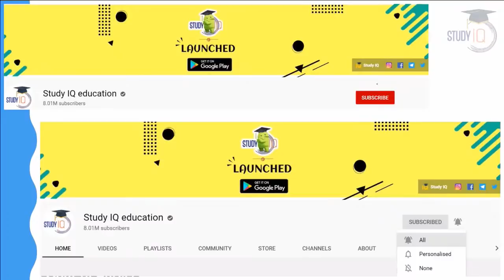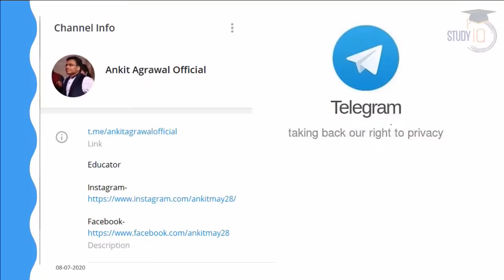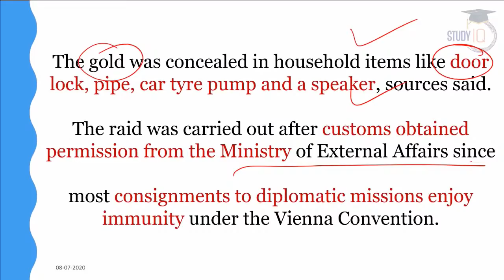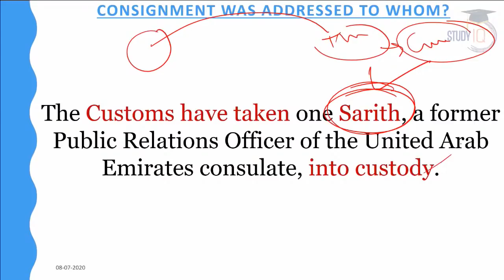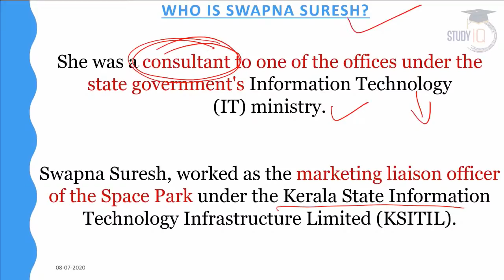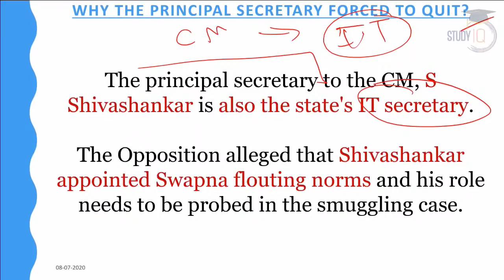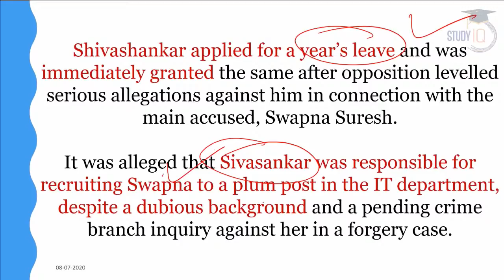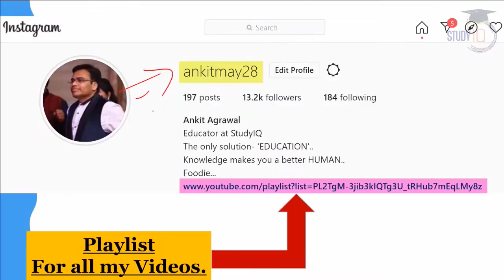Kerala Gold Scam explained, 30 kg gold smuggled through diplomatic consignments Current Affairs 2020